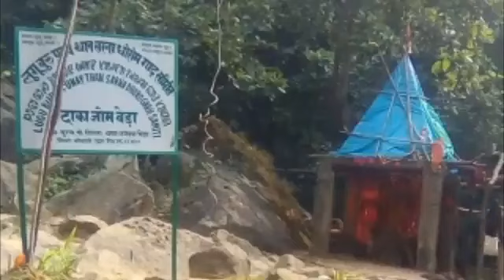LUGU BURU SARNA DHOROM GALL RE SANTAL Dalal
Sengel Chanel